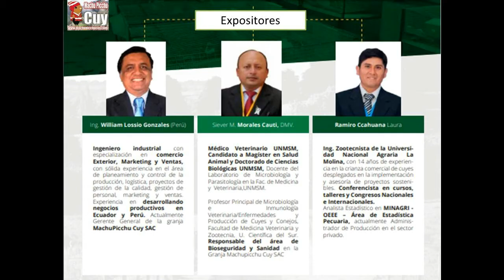Curso Taller agosto 2019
La necesidad de implementar demostraciones y prácticas de campo, responde  a la experiencia siguiente: “Las personas olvidan lo que escuchan, se acuerdan lo que ven y aprenden lo que hacen”.